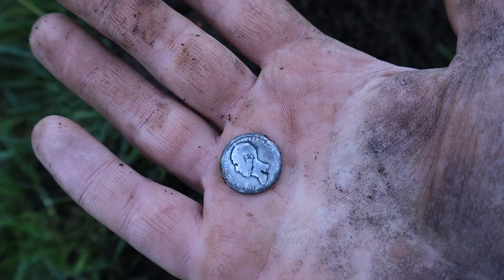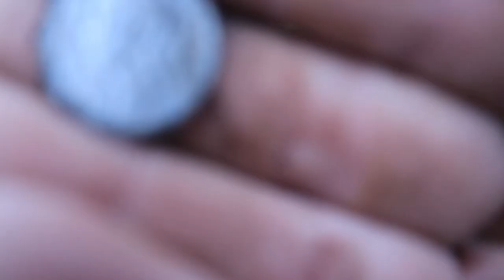Helemaal tot mezelf komen met de metaaldetector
soms is het zo goed om even alleen op het veld te lopen, luisteren naar de metaaldetector en niets anders,